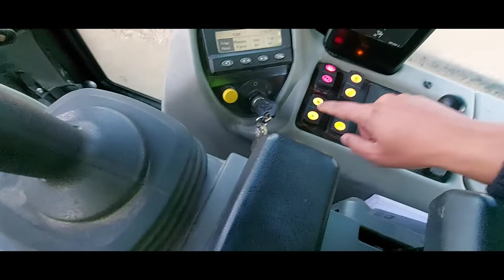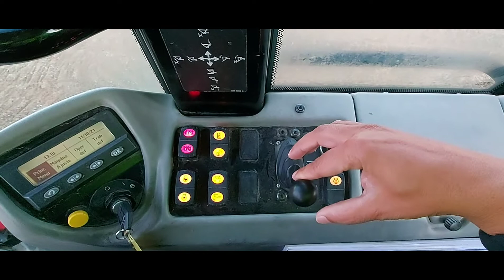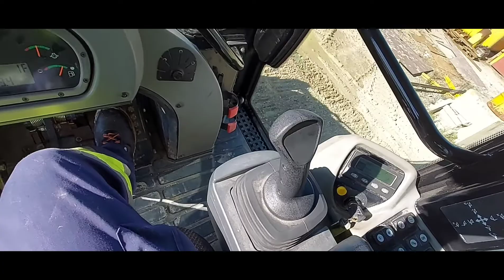CÓMO OPERAR UNA PALA CARGADORA DE CADENAS,TUTORIAL PARA APRENDER A MANEJAR UNA PALA DE CARGA FRONTAL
Tutorial, como se opera una pala cargadora de orugas - cadenas. Controles y trabajo con esta maravillosa máquina CATERPILLAR 963D, muestro como operar esta pala de cadenas tan polivalente